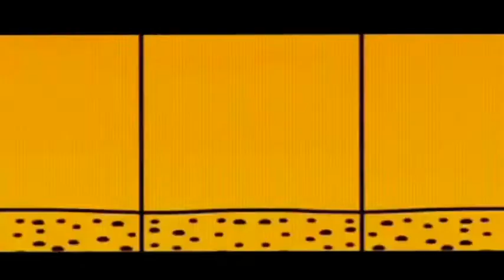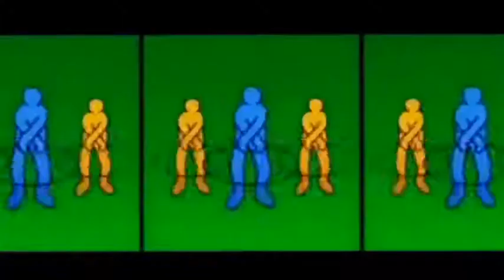Madonna - La Isla Bonita House Remix [ Video Backdrop ] 2023 TikTok Finally Enough Love